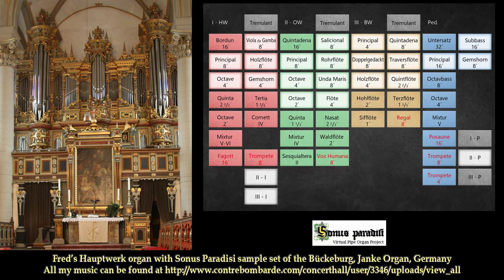Postlude on Regent Square, Alec Rowley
Gespeeld op mijn Hauptwerk orgel met de Sonus Paradisi sample-set van het Janke Orgel (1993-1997) in Bückeburg - Duitsland.
Played on my Hauptwerk organ with the Sonus Paradisi sample-set of the Janke organ (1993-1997) in Bückeburg in Germany.